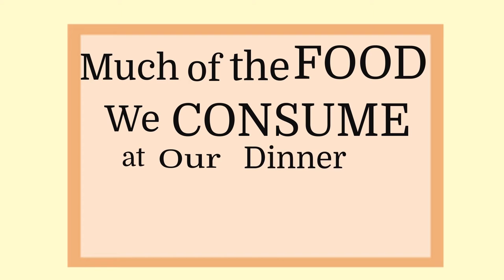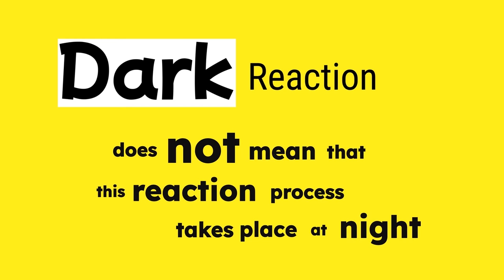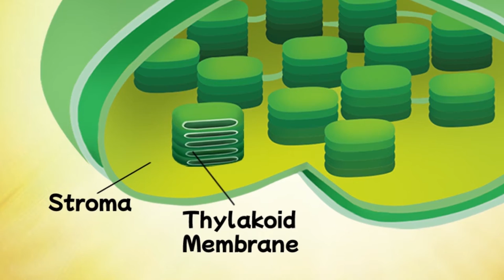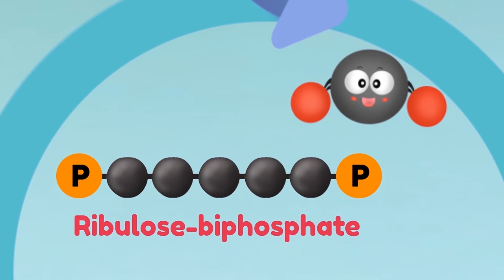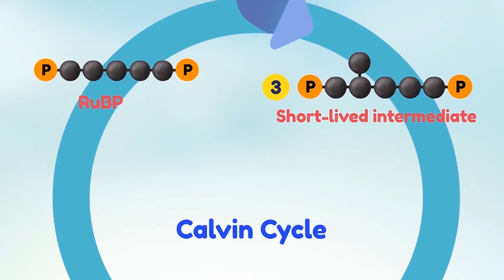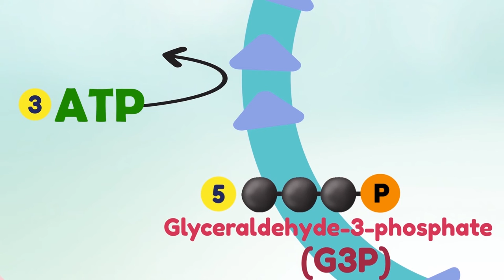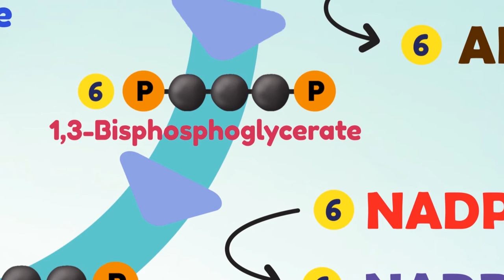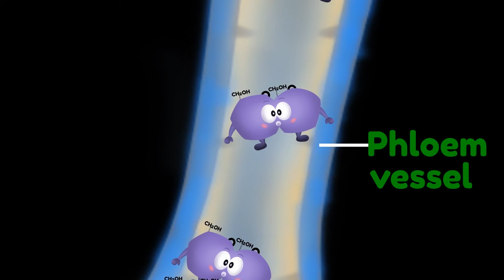Important Role of Photosynthesis for Human Life and Biosphere Part-2 !! Dark Reaction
In this video, Prof. Risetoon will tell the continuation of the first photosynthetic explanation video. In this video discussed in detail about the dark reaction process or the Calvin cycle. The process of this dark reaction produces sugars needed for respiration for plants and other living things.

Dalam video kali ini, Prof. Risetoon akan menceritakan kelanjutan dari video fotosintesis pertama. Di video ini  dibahas dengan detil mengenai proses reaksi gelap atau siklus Calvin. Proses dari reaksi gelap ini menghasilkan gula yang dibutuhkan untuk proses respirasi bagi tumbuhan dan mahluk hidup lainnya.

Summary :
The light reactions produce: ATP, NADPH, and Oxygen.
The dark reaction produces a sugar three-carbon compound (Glyceraldehyde 3-phosphate /G3P) which is the starting material for the formation of glucose.

Kesimpulan :
Reaksi terang menghasilkan : ATP, NADPH, dan Oksigen.
Reaksi gelap menghasilkan : senyawa gula tiga karbon (Glyceraldehyde 3-phosphate /G3P) yang menjadi  bahan awal pembentukkan glukosa.

Bibliography :
Campbell NA, Reece JB. 2008. Biology, 8th Edition. California(US) : Pearson.